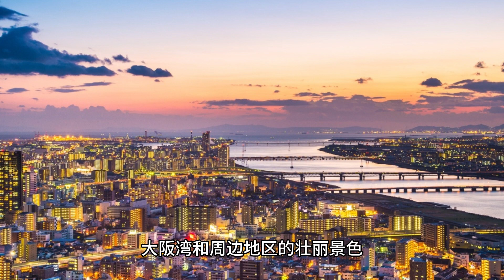日本 大阪市 通天阁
通天阁（Tsutenkaku）是位于日本大阪市南区的一座著名观光塔，也是大阪市的标志性建筑之一。它是日本最早的钢铁塔之一，具有悠久的历史和文化价值。

以下是关于通天阁的一些信息：

建造和历史：通天阁最初建于1912年，成为当时大阪市的标志性建筑之一。然而，在第二次世界大战期间，通天阁曾遭到严重损坏。后来，它于1956年进行了重建，并成为如今的现代化观光塔。

塔高和观景台：通天阁的高度约为103米（338英尺），共有5层。游客可以乘坐电梯到达观景台，欣赏大阪市区的美景。观景台位于高度为91米（299英尺）处，提供了俯瞰大阪市区、大阪湾和周边地区的壮丽景色。

观光和娱乐：通天阁周围有许多商店、餐馆和娱乐场所，为游客提供了丰富的观光和娱乐体验。你可以在周边地区品尝当地的美食、购物特色商品，还可以欣赏到塔上的观光表演。

标志性特征：通天阁的特色包括其独特的外观设计和照明装置。夜晚时分，塔上的灯光会点亮，营造出令人印象深刻的夜景。

通天阁是大阪市的一个知名景点，吸引了众多游客前来观光和体验。它不仅提供了欣赏城市美景的机会，还承载了大阪市的历史和文化底蕴。无论是白天还是夜晚，通天阁都是一处不可错过的地方，让人们能够领略大阪独特的风情。